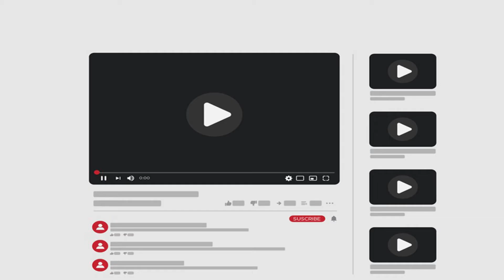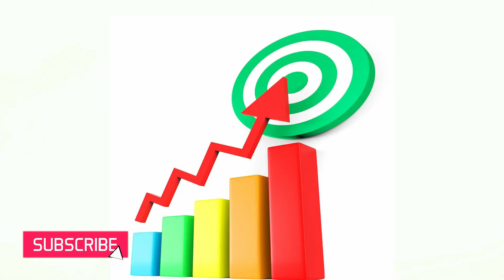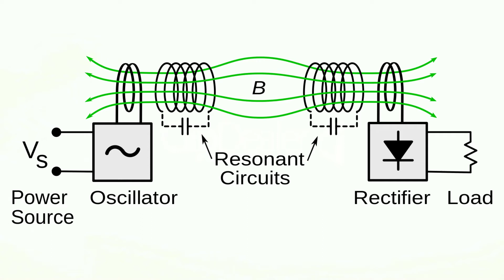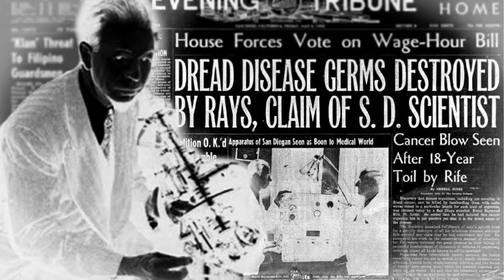Lost Inventions which could have changed the world | Hindi(2020)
Hey Dosto

In this video, we are going to talk about some of the biggest lost inventions of all time which could have changed the world and human mankind.
of course Nikola tesla the man of innovation but few more which have done a great job in the invention

if they have got support and financial assistance today the world would be something else.

5 lost inventions in hindi 5 lost inventions nikola tesla inventions in hindi
nikola tesla inventions that changed the world, nikola tesla inventions explained nikola tesla inventions and discoveries, nikola tesla inventions list in hindi father ernetti, chronovisor in hindi chronovisor kya hota hai
cloud buster inventions that changed the world,

Jai Hind.

Credits:

Cute boy cartoon thinking vector image designed by ARTIST - tigateluat #1968465 VectorStock.com

Cartoon character illustration of happy little boy
Image provider: Igor Zakowski / Alamy Stock Vector
Image ID: J374XH

Unhappy young man squeezing head with hands. Emotions and body language concept. Stress, tension and migraine.

I don't know. Man showing helpless gesture with arm and hands, Man does not know what to do, Unhappy man gesturing hands.

Query solved:
lost inventions
lost inventions in hindi
lost inventions that could have changed the world in hindi
inventions lost in time
5 lost inventions in hindi
nikola tesla inventions in hindi
nikola tesla inventions that changed the world
chronovisor in hindi